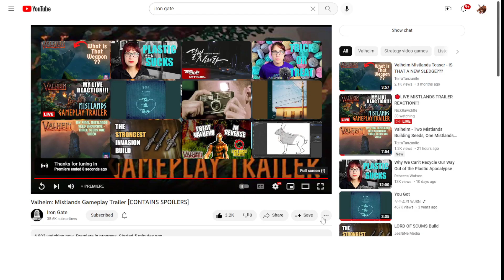Mistlands Gameplay Trailer Reaction and Analysis - THIS COMPLETELY CHANGES THE GAME!!!!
MAGIC!

Hey I have a twitch!